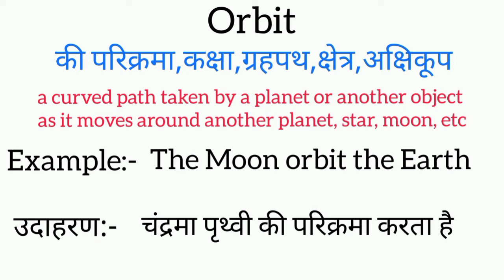Orbit meaning in hindi || orbit ka matlab kya hota hai || word meaning english to hindi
orbit meaning in hindi
orbit ka matlab kya hota hai
english to hindi
word meaning
what orbit
orbit का हिंदी अर्थ